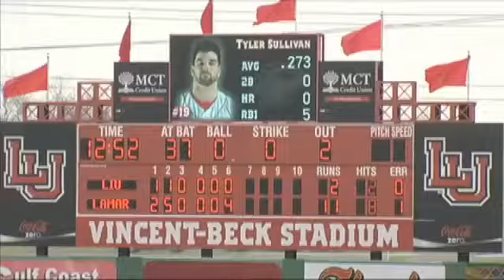Lamar baseball team sweeps four-game series agai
BEAUMONT - Kevin Santana had a big weekend against LIU Brooklyn, and Sunday proved no different as the junior helped propel the Lamar baseball team to an 11-4 victory and four-game sweep of the visiting Blackbirds at Vincent-Beck Stadium.

Santana, a transfer from Blinn College, ended the day 2-for-4 with a pair of doubles and three runs batted in, which upped his numbers for the series to five doubles and six RBI to go along with an impressive .500 batting average. He finished the weekend with a .529 on-base percentage while slugging an eye-popping .857.

The Cypress, Texas, native was far from the only LU standout as the Cards scored double-digit runs for a second consecutive day. Reed Seeley had his best showing at the plate so far this season, going 3-for-4 with three scores, and Sam Bumpers reached base three times, scoring twice an knocking in a run. As a team, LU (6-3) recorded 10 hits and earned eight walks.

Freshman Brent Janak made his first career start on the mound, pitching four innings and allowing two hits and a two runs (one earned) while striking out four. J.T. Autrey shepherded LU through a pair of perfect innings, and the trio of Danny Fernandez, Lance Warren and Andrew Beasley combined to record the final nine outs, conceding a pair of runs.

After LIU Brooklyn (0-4) struck for a score in the first, LU would take advantage of Blackbird starting pitcher Chas Lacko's control issues. Seeley reached base on a one-out single and moved into scoring position on a wild pitch. A two-out Santana double evened the game, and he later scored on another Lacko wild pitch.

LIU tied it back up in the top of the second, but Lacko walked the bases loaded with one out in the bottom half to get chased from the mound. Rafael Guerrero took over in his stead and immediately issued back-to-back walks and threw a wild pitch to bring three runs home. Santana was once again in the right place at the right time and doubled to left to give the Cards a 7-2 lead after two.

Another wild pitch, this time by Evan Flood, along with singles by Bumpers and Kyle Markum scored four more for the Red and White in the sixth to put the game out of reach for the Blackbirds.

LU will return to action on Tuesday when Prairie View A